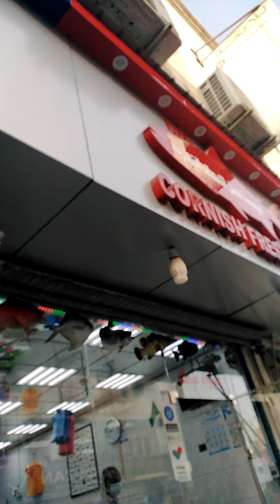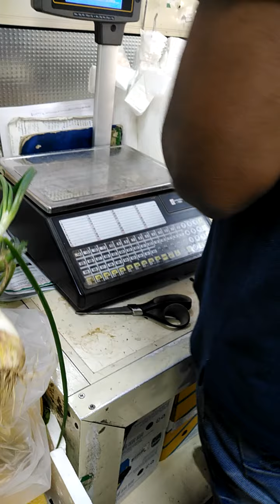fish market in alkhobar,